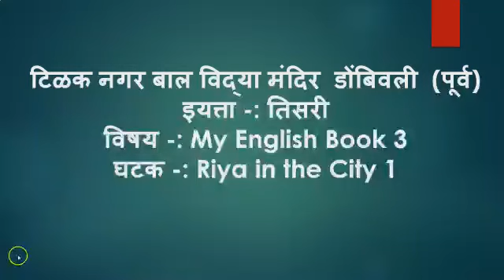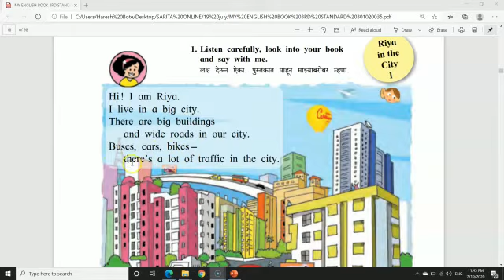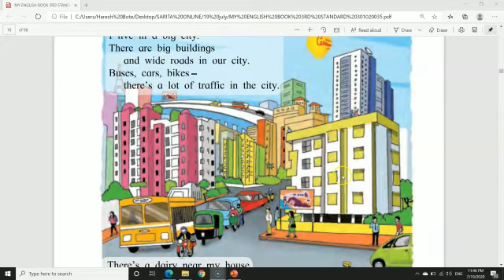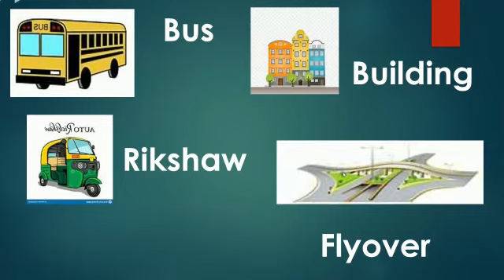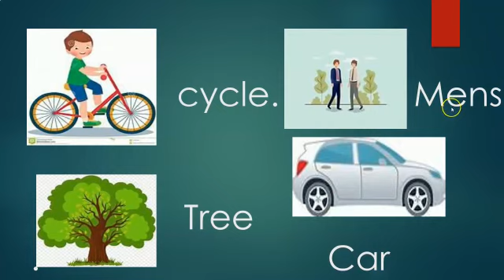इयत्ता तिसरी My English Book Three Riya in the city